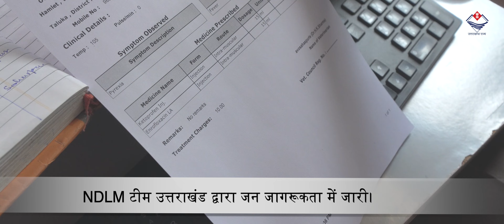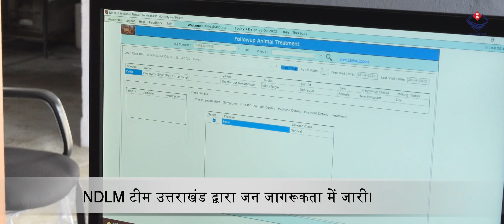INAPH Process | नैशनल डिजिटल लाइव्स्टाक मिशन | National Digital Livestock Mission | ULDB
जानिए उत्तराखंड राज्य में चल रही भारत सरकार द्वारा प्रायोजित पायलट प्रोजेक्ट नैशनल डिजिटल लाइव्स्टाक मिशन योजना से सम्बन्धित फील्ड एक्टिविटी।